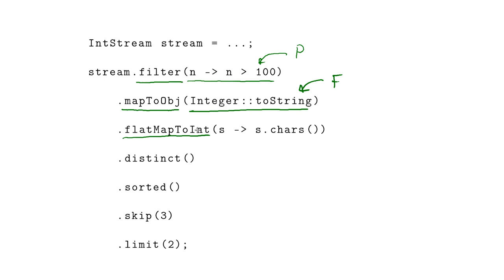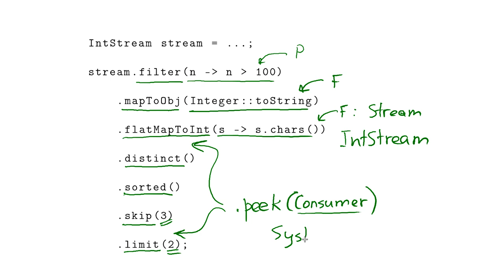Базовый курс Java - #107 урок. Промежуточные операции